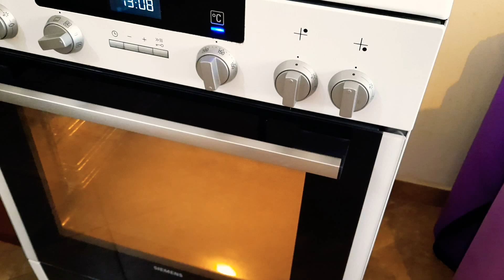Ozney Aman cookies with Chocolate and Poppy seed filling| Озней Аман с Шоколадной и Маковой начинкой